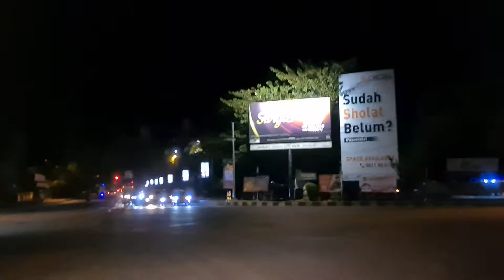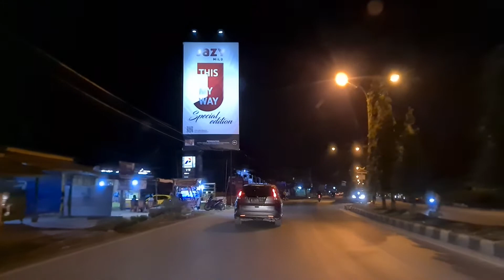Jalan jalan malam hari dikota kendari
Imp channel
Info mengenai pemandangan